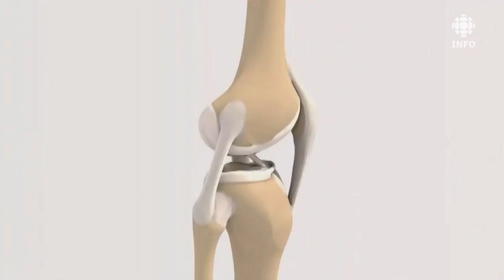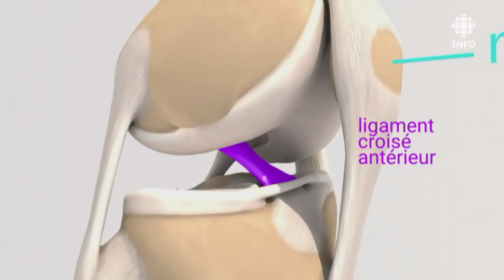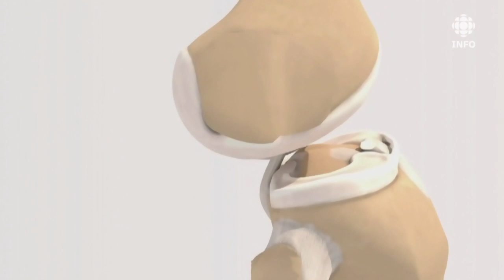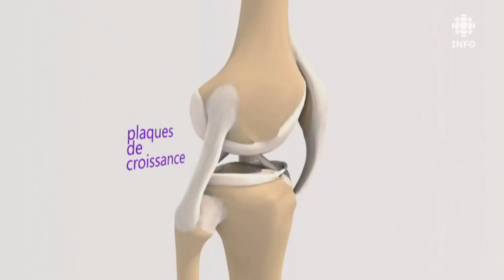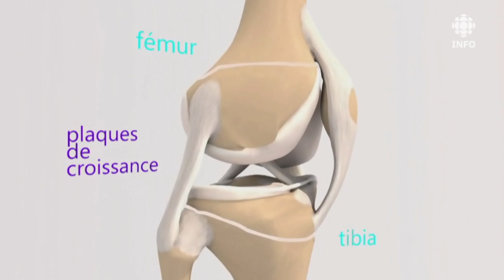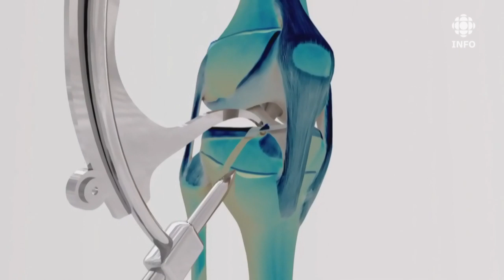Découverte | Chirurgie des genoux pour ados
L’hôpital Saint-Justine, à Montréal, teste une nouvelle technologie pour une intervention chirurgicale chez les enfants, qui sont plus nombreux que par le passé à subir une déchirure du ligament croisé du genou.